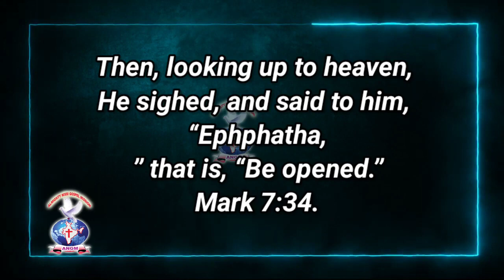AATHMEEYA YATHRA | ANGM | Mark 7:34.(2)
JOYFULDAY | BIBLE VERSE | AATHMEEYA YATHRA | ANGM | Mark 7:34.